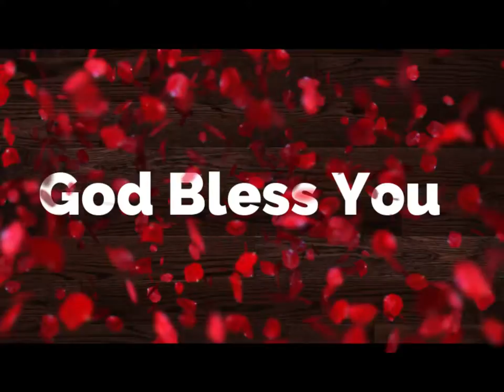நீ ஆசீர்வாதத்தைக் கானபோகிறாய்_You are going to be blessed_Sis.Tamil Arasi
more info.

For Prayer
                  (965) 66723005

LETS PRAISE GOD TOGETHER
AMEN